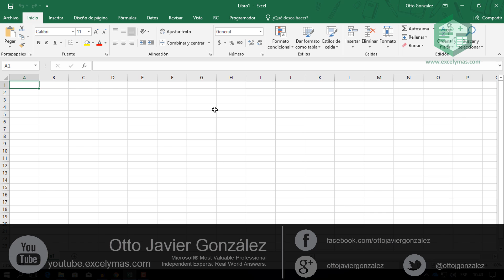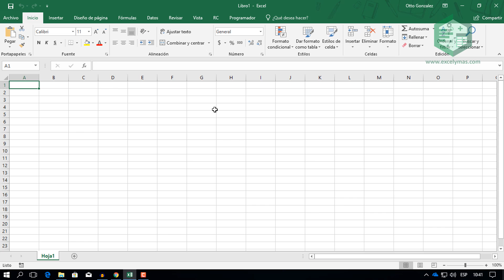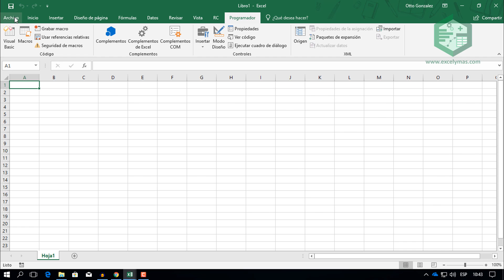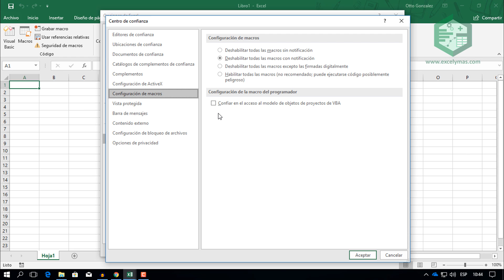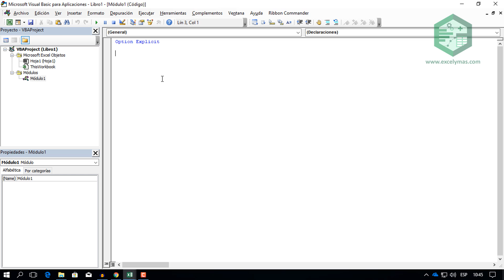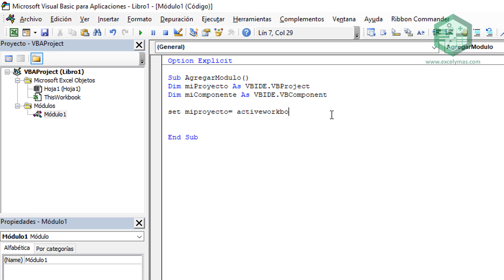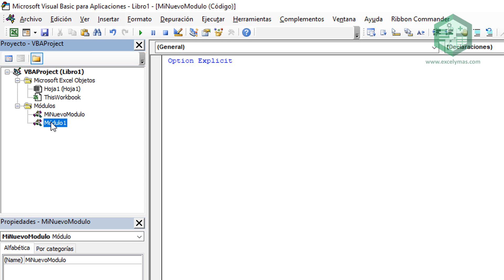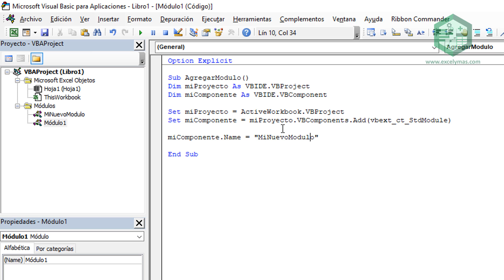24. Guía Rápida VBA para Excel | Insertar nuevo Módulo mediante un Procedimiento SUB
excelymas Con este capítulo iniciamos la recta final de esta Guía Rápida, en donde aprenderemos a acceder y programar el Modelo de Objetos del VBIDE, es decir, el Entorno de Desarrollo Integrado de Visual Basic para Aplicaciones. Con esto seremos capaces de crear Módulos a partir de Procedimientos Sub, Eliminar Formularios, crear rutinas que eliminen todos los componentes de un proyecto VBA en Cascada, actualizar componentes desde un proyecto VBA hacia otro proyecto VBA. En fin, las posibilidades son muchas.